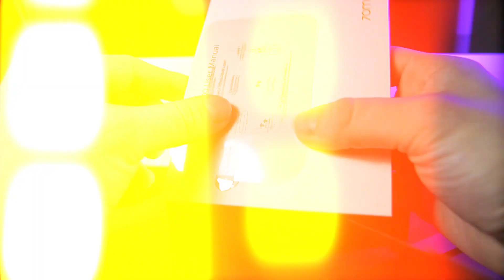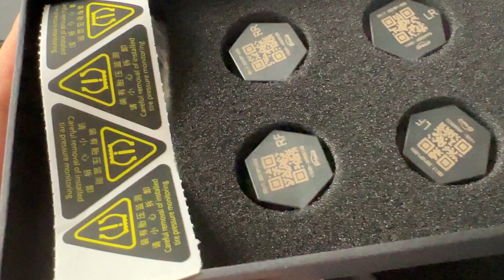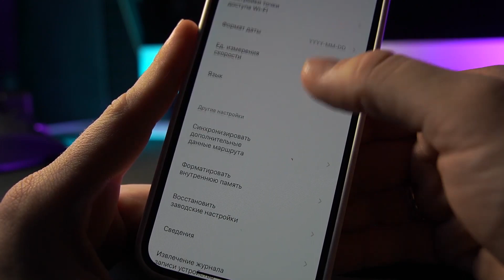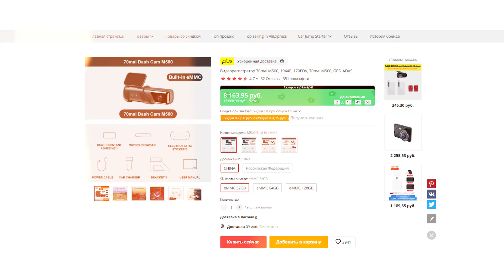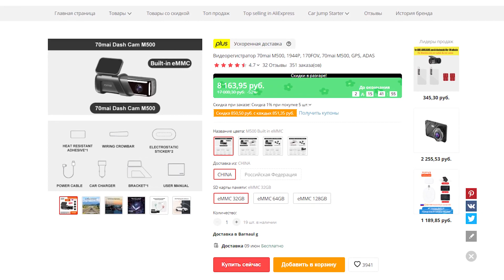Обзор 70MAI M500! / НЕВЕРОЯТНОЕ КАЧЕСТВО за адекватные деньги!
Ссылка на официальный сайт